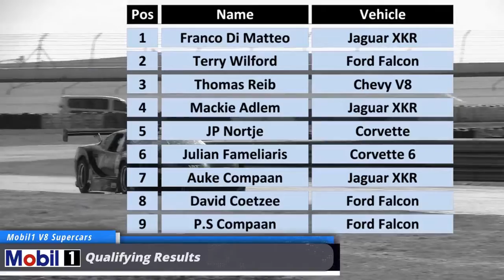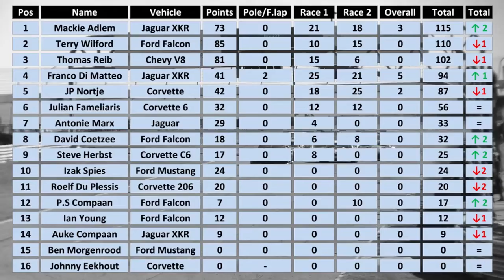06 PostRaceShow Round3